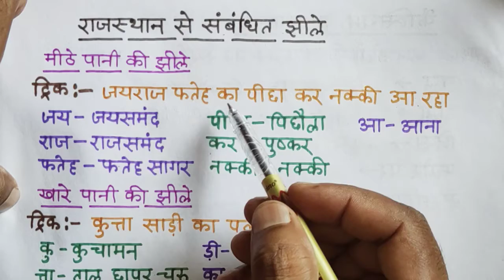राजस्थान से संबंधित झीले || आसान ट्रिक के साथ || ALL EXAM || by Sameer sir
GK GS SHORT TRICK || TRICKY STUDY POINT ||